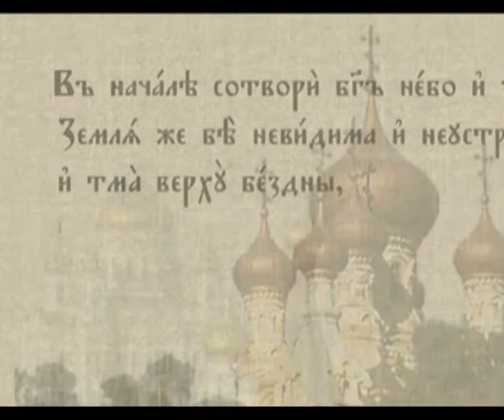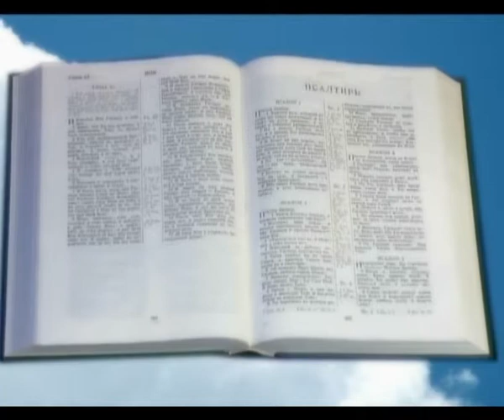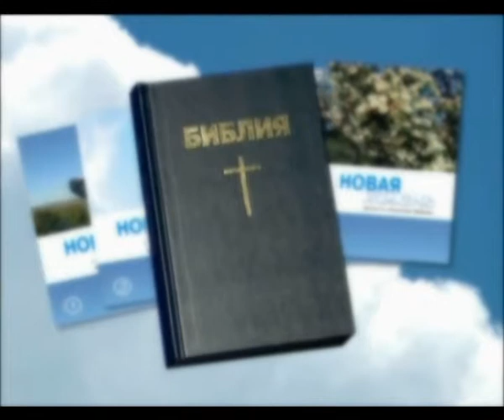Сила добра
Одна из частей цикла телепередач "В начале было Слово"
Жанр: Духовно-просветительские
Ведущий: Максим Каминский
Производство: ТРК "Три Ангела"